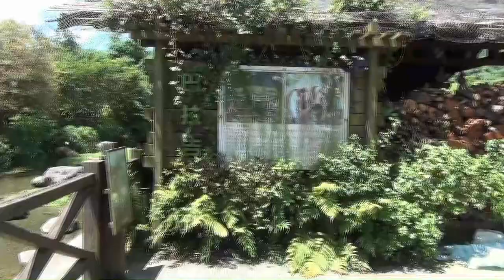20140628 E花蓮光復馬太鞍